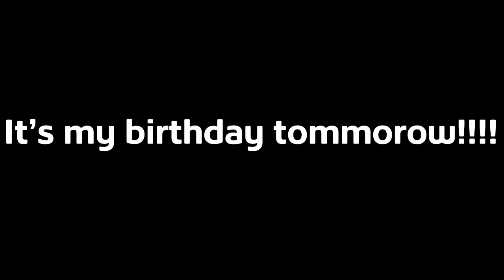message to everyone